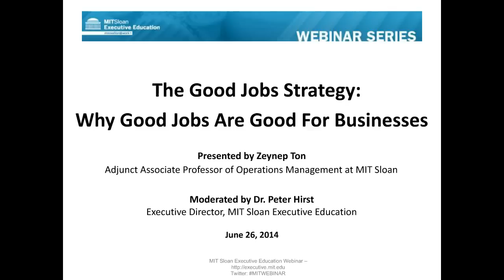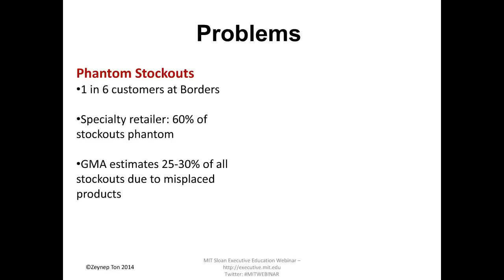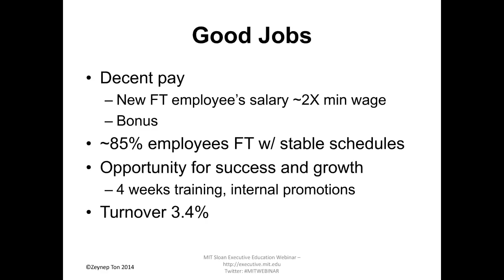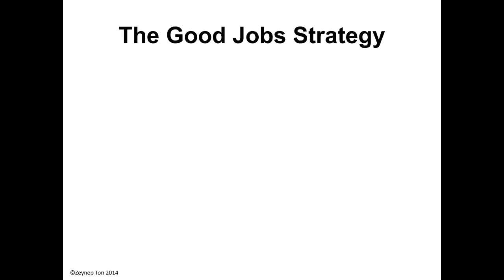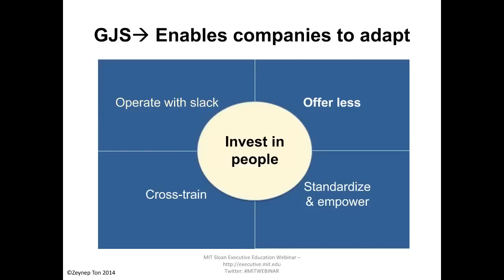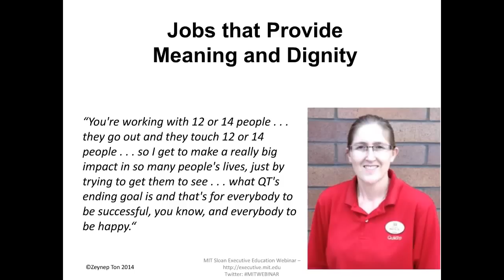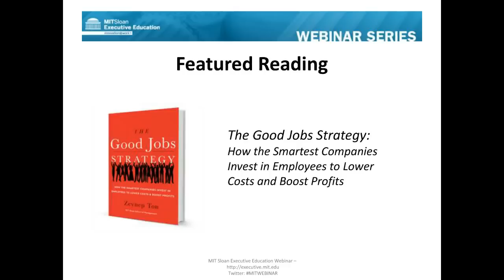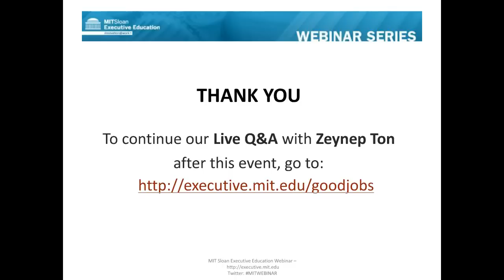The Good Jobs Strategy: Why Good Jobs Are Good for Businesses with Zeynep Ton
Recorded on Thursday, June 26, 2014 1:00 p.m. (EDT)

In this webinar, Professor Ton examines how organizations can design and manage their operations in a way that everyone--employees, customers, and investors--wins. Referencing research from her popular book, The Good Jobs Strategy: How the Smartest Companies Invest in Employees to Lower Costs and Boost Profits, Ton makes the compelling case that even in low-cost settings, leaving employees behind with bad jobs is a choice, not a necessity.

She teaches in Achieving Operational Excellence Through People: Delivering Superior Value to Customers, Employees, and Shareholders